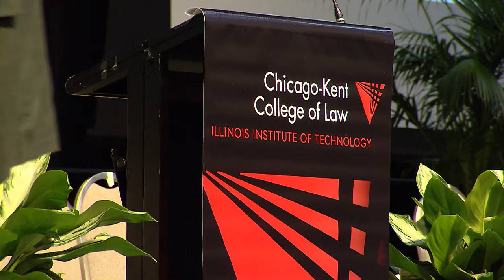IIT Chicago Kent College of Law 2017 Commencement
2017 Commencement